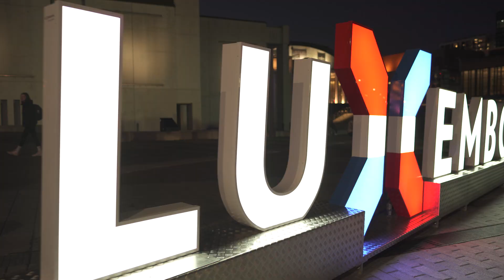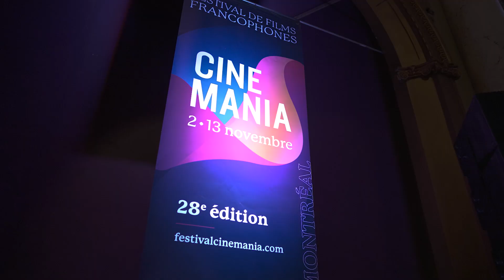RETOUR SUR LA 28e ÉDITION DE CINEMANIA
CINEMANIA2022 c'était : 112 films dont de nombreuses grandes premières, Le Luxembourg : Pays à l'honneur, 4 compétitions et jurys, un volet professionnel, des évènements exclusifs et surtout des rencontres avec des invités francophones d'ici et du monde entier et des soirées inoubliables.

On a déjà hâte de vous revoir l'année prochaine !